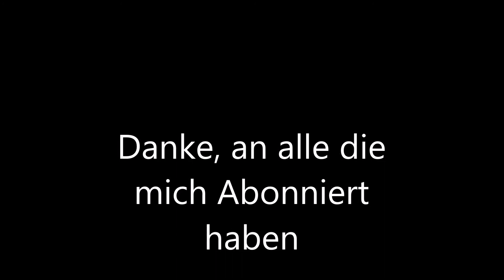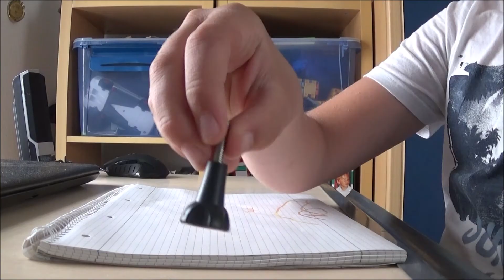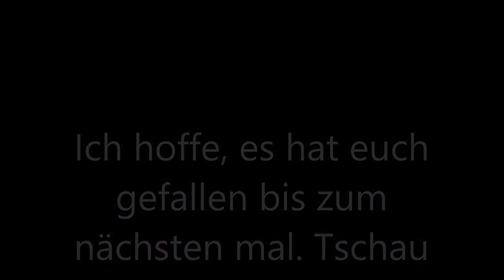50 Abo spezial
Heute kommt mein 50 Abo spezial